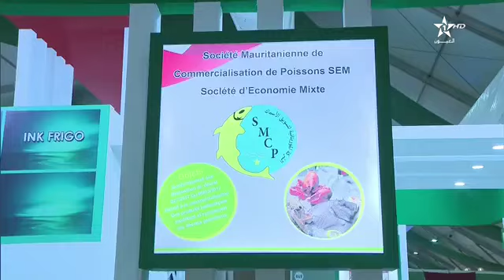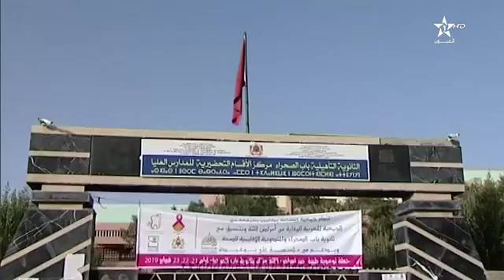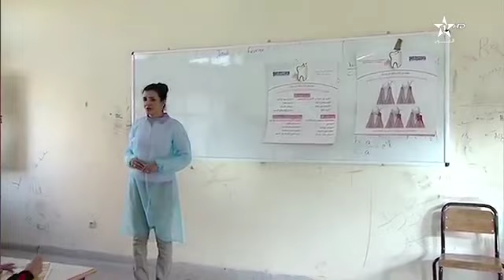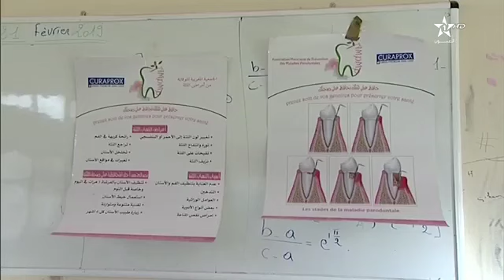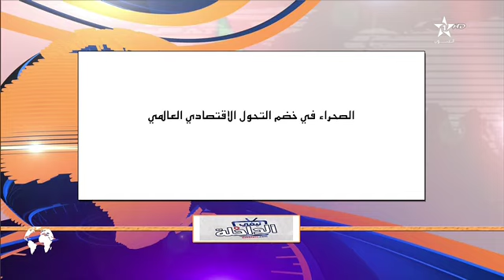نشرة اخبار قناة العيون ليوم 23/02/2019